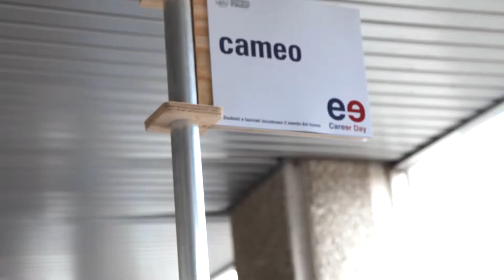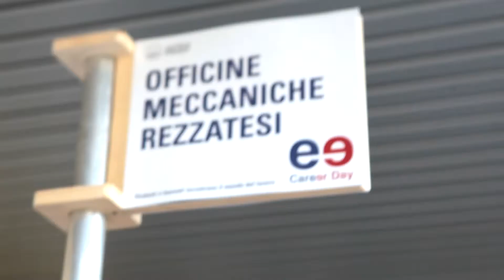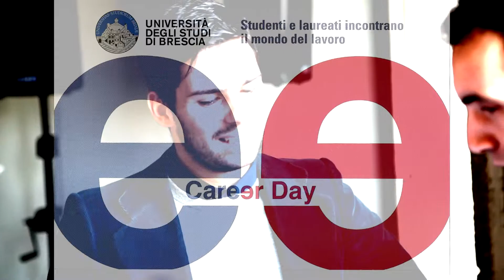Università degli Studi di Brescia - Career Day 2013